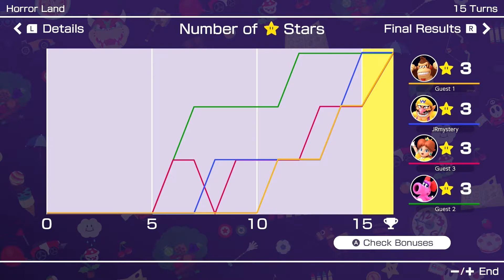CHOMP CALL CHAOS! | Mario Party Superstars Episode 10 (4 Player / Nintendo Switch )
Hello guys and welcome back to another episode of Mario Party Superstars! Today on episode 10, we finish up Horror Land by overusing the spookiest item, the Chomp Call! Of course, since this was the last map, this is also the finale of the series!

Mario Party Superstars is a party video game developed by NDcube and published by Nintendo for the Nintendo Switch. It is the twelfth home console installment in the Mario Party series and the second for the Nintendo Switch, following Super Mario Party (2018), released on October 29, 2021. The game features five remade boards from the original Nintendo 64 trilogy of games. Additionally, the game features a total of 100 minigames curated from previous entries in the series, similar to the Nintendo 3DS title Mario Party: The Top 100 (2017). Unlike Super Mario Party, Superstars can be played with button controls using the Pro Controller or Joy-Con controllers, in the Switch's handheld mode, or on the Nintendo Switch Lite system. Upon release, Mario Party Superstars received mostly positive reviews from critics.